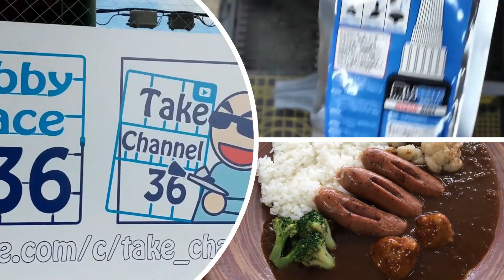【模型】モデルファクトリーヒロ 1/12 マツダ 787B Part.12 研ぎ出しとつや消しの塗り分け【ガレージキット】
[Model] Model Factory Hiro 1/12 Mazda 787B  [Garage kit
C11に引き続きマツダ787Bのご依頼をいただきましたので頑張って制作していきます！
ONIウレタンを吹いたボディを研ぎ出ししてゆず肌やクリアー溜まりを除去していきます！